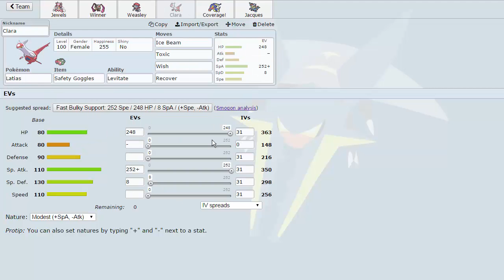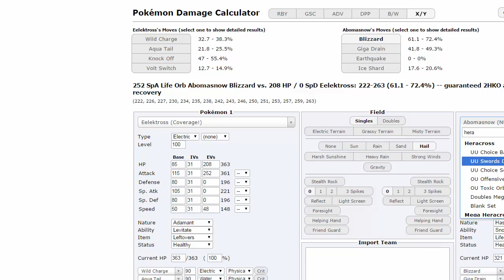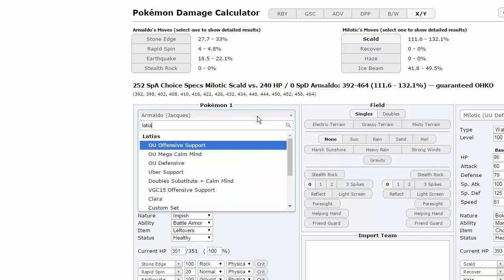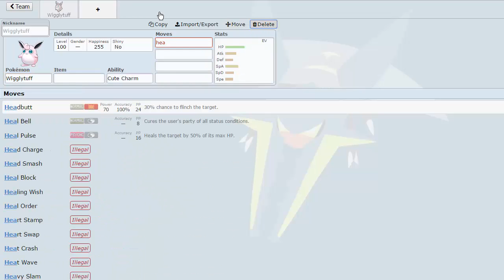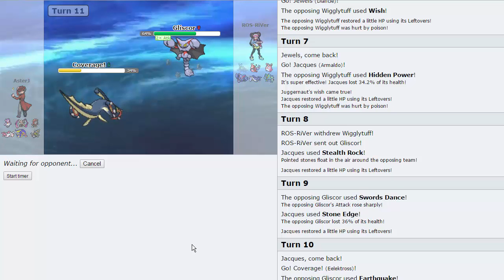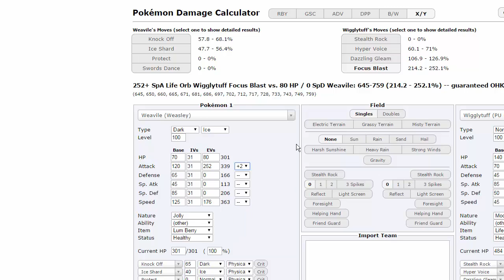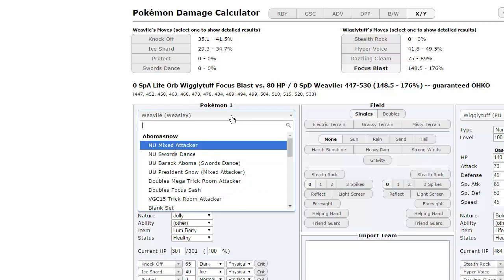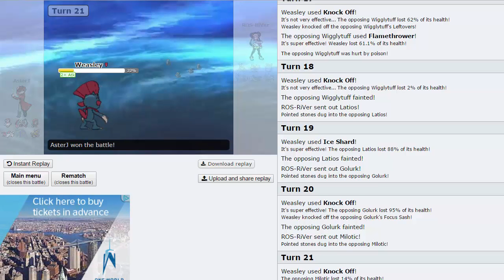UPA | Montreal Habsols S5W5 Battle - vs Rosmalen Roserades